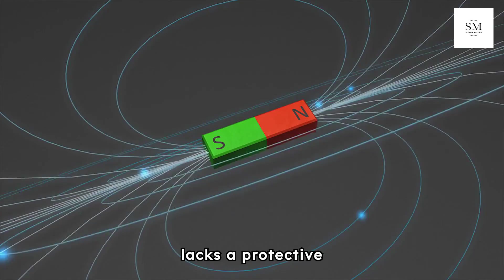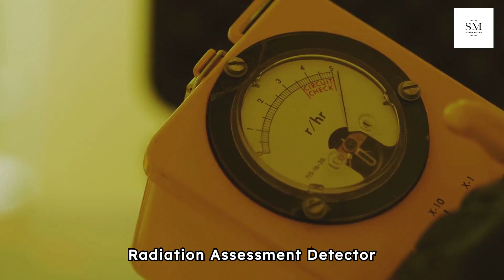MARS IS NOT SAFE! MARS Rover' Camera Hit With Charged Particles From Solar Storm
Mars – the mysterious Red Planet – recently found itself in the crosshairs of an epic solar storm, just as intense as those we experience on Earth. Our sun, currently at the peak of its 11-year solar cycle, has been bombarding the Solar System with powerful eruptions of plasma and magnetic fields. Earth felt the impact, but so did our neighbouring planet, Mars. NASA’s Curiosity rover, exploring Mars since 2012, recorded something astonishing – staticky 'snow' produced by charged solar particles hitting its cameras.

More about Space:
Solar System's Six Planets Are Going to Align in the Sky! | Here's How To See Planetary Alignment
5 Reasons Why Titan Is Better Than Mars For Space Colonization! | Colonize Titan Instead Of Mars |
How Will The First 1000 Days On Mars Look Like? | TIMELAPSE OF TERRAFORMING MARS | Mars Colonization
NASA's Latest Electric Thruster Could Get Us to Mars | How Do Hall Thrusters Work? | Ionic Thruster
Why Haven’t We Found Aliens? | Where Are All The Aliens? | 6 Unsettling Solutions To Fermi Paradox
Discover The Unexpected Phenomenon Of Solar Moss | Moss On Sun? | Unusual Activity On Surface Of Sun

More Space Mysteries:
NASA's ISSUES WARNING: Pluto Is Not What We Thought | Facts Nearly Everyone Gets Wrong About Pluto